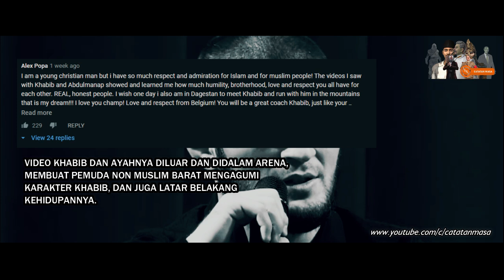Gelar Belum Dicabut! UFC akan buat Khabib Bertarung Lagi